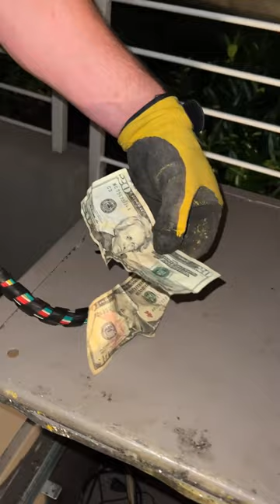We broke into an ATM😳🫣🤑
🚨 How to make $1,000 from a single video with no followers